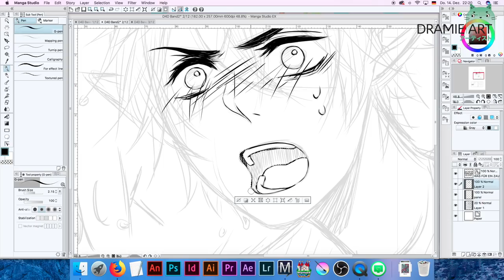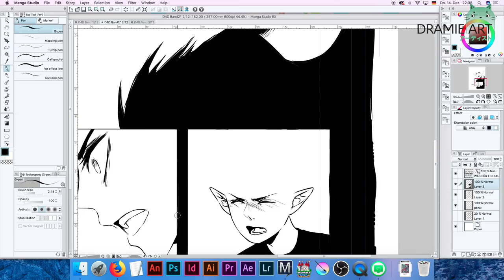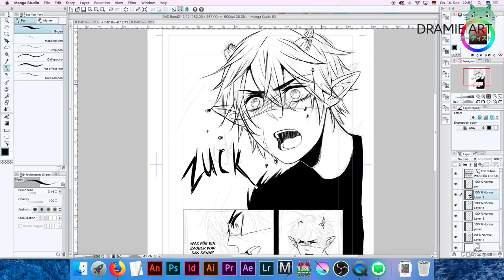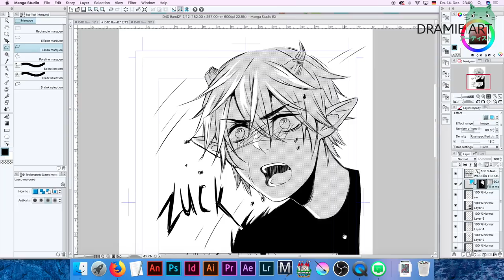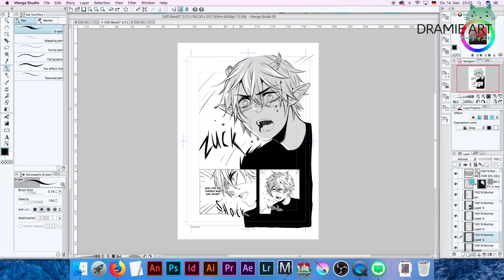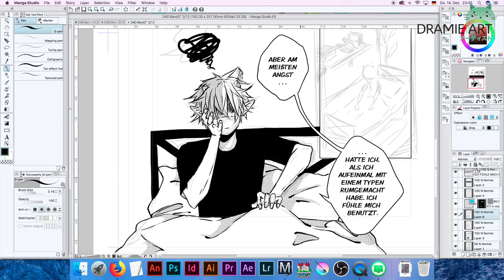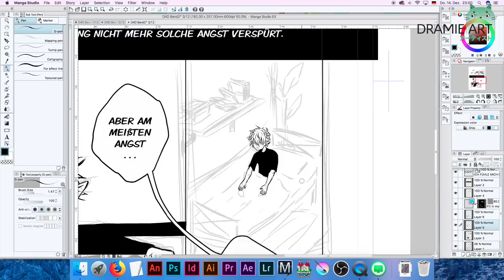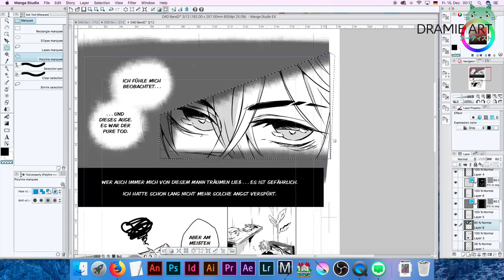Drawing a manga page in Manga Studio 5 EX | Time lapse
(Time I needed for this 2 Pages: 2:25 hours)

Hey my sweetys. This is a time lapse video of my second book of "D4D - Dinner for Demons". You see my work process in Manga Studio (Clip Studio) of the second and third page :3 I hope you like it :D

You can read D4D - Dinner for Demons here. (Just in German language)

Materials I used:
- Wacom Cintiqe 13HD